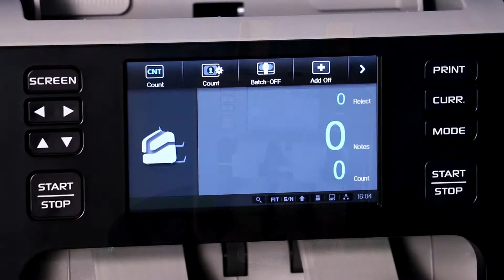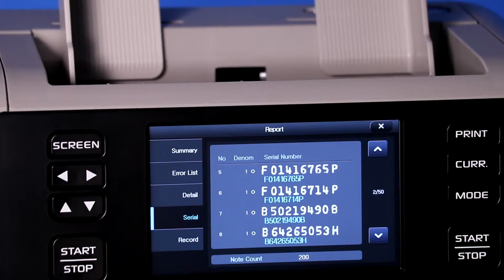ML Series Mixed Banknote Value Counter/Sorter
The ML series banknote counter and sorter is a fast, high-quality machine. Its smooth, quiet and user-friendly operation ensure that it is the most reliable banknote counter available. Its 4 pick up roller system ensure it handles the large window of the next generation banknotes with ease, and its high quality imaging sensor puts it years ahead of other products on the market. The ML series is sought after by banking institutions worldwide, as well as foreign exchange companies due to it being able to handle multiple currencies and high standard of counterfeit detection.